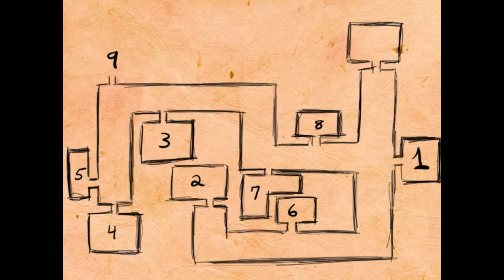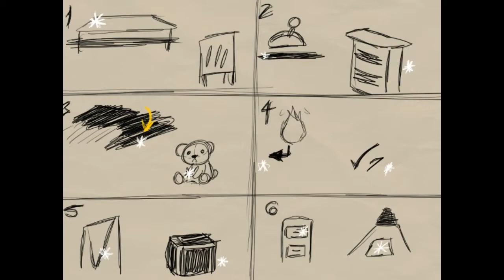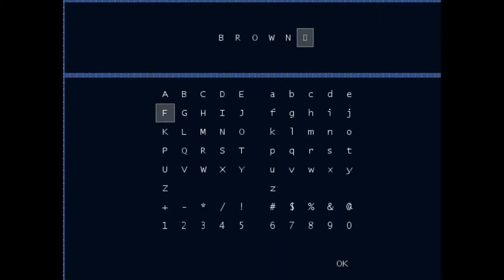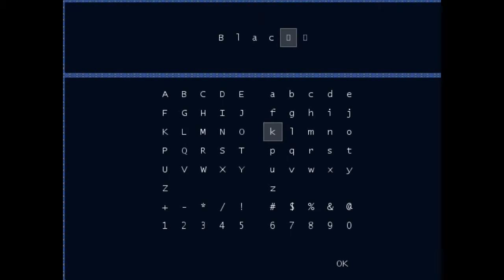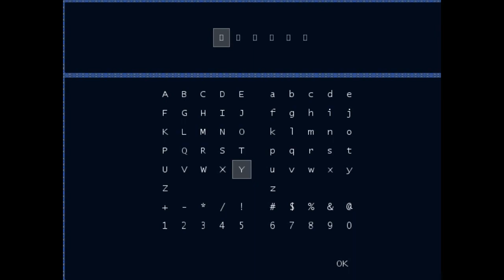Living Playground P5- The PUZZLES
Ending song: XL-TT by KillingSpree